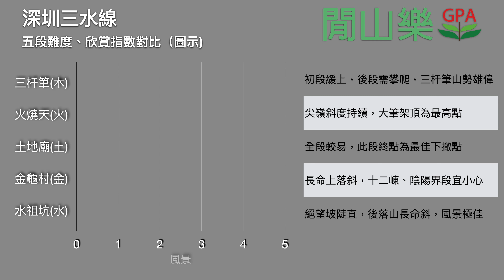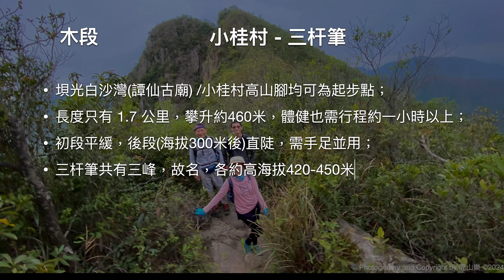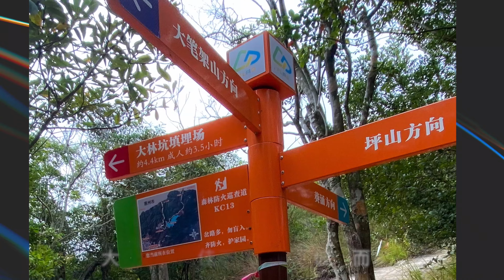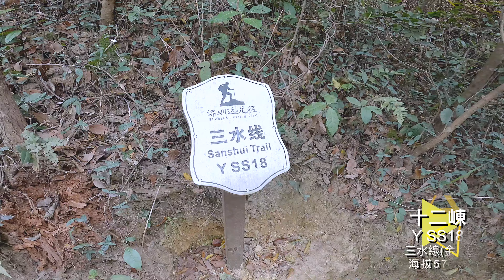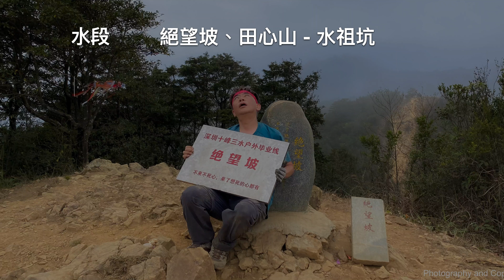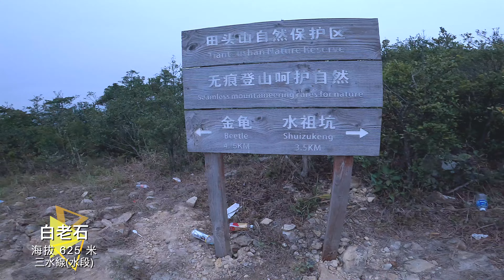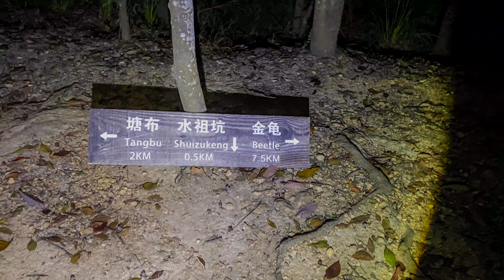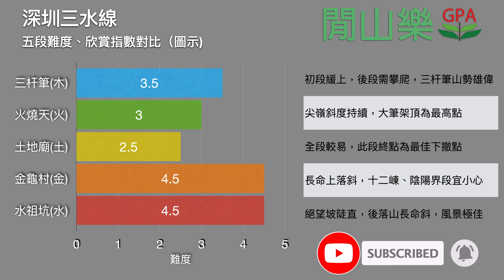閒山樂 第 280 回｜深圳戶外畢業線 - 三水線｜無廣告、無遺漏全攻略、路況分析、全程順走過程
首先鳴謝「恒行之友」溫坤華前輩提供內地交通訂車服務，及先前他們11月份行程紀錄，使得今次本片製作及事前更多資訊。

這集又是訊息量很大的一集，片較長因資訊十分豐富，收集前輩所長，及補足其他對田心山至水祖坑路況一段描述。所以設有三水線分段章節，方便大家揀選需要看的路段， 節省飛片時間直接查找， 另收到觀眾反映最近Youtube 更改政策，在影片內插入太長的廣告，閒山樂本不為牟利，現在開始嘗試逐步取消廣告， 希望各位山友收看較暢順。

尖寨當日邊拍片、拍照、看路、照顧及等候隊友，其中上「十二崠」前，因衝落急斜大腿撞樹有少許影響後面速度，所以最終9小時已滿足，認真估計8 小時內應可完成。

閒山樂16人出席，全部完成！恭喜各位！
《木線》惠州小桂村🚶三桿筆423  (難度：⭐⭐⭐✨)
《火線》 尖嶺 🚶 大筆架山 717 (深圳第五峰) 🚶 大石頭/火燒天岔口642  (難度：⭐⭐⭐)
《土線》大石頭🚶土地廟 / 葵涌坳 300  (難度：⭐⭐✨)
《金線》昂頭山 440 🚶 十二崠 600 🚶 陰陽界 540 🚶 下山寮 470  🚶 上山寮 500 🚶 金龜村岔口 500  (難度：⭐⭐⭐⭐✨ )
《水線》絕望坡665🚶 田心山 684 (深圳第七峰) 🚶 白老石 625 🚶 馬騮橋 530 🚶 神秘 4 大高斜🏃水祖坑 (難度：⭐⭐⭐⭐✨ )

完成成績(排名不分先後)：
快隊：約 7.5 小時內
中隊：約 8.5 - 9 小時許
其餘人： 11小時內全部完成無人退出

坪山區水祖坑終結，承包小巴來回及即晚返港，下次歡迎加入我們一起玩 。

時間標記：
0:00 三水線精華短片及來由介紹
1:56 路線分段及難度資料分析
2:49 三水線交通資料
3:49 起步前全路線分析
4:43 三杆筆 (木段)
10:02 尖嶺 (木段)
12:07 大筆架山 (火段)
13:22 火燒天岔口 (火段)
15:51 土地廟 (土段)
20:07 昂頭山 (金段)
22:07 十二崠/陰陽界 (金段)
24:49 下/上山寮 (金段)
26:48 金龜村岔口 (金段)
28:12 絕望坡 (水段)
31:03 田心山 (水段)
32:30 白老石/馬騮橋 (水段)
34:23 水祖坑下坡路 (水段)
37:39 終點坪山田心社區資訊
38:39 結尾總括三水線各段難度分析

三水線簡介：

「三水線」又稱「五行線」，因依次途經「三杆筆」(木)、「火燒天」(火)、「土地廟」(土)、金龜村(金)至水祖坑(水），當中穿過「深圳十峰」的第五位「大筆架山」(高海拔717米）及第七位「田心山」（又稱田頭山，高海拔683米，但有說它屬惠州境內，故不被列入深圳十峰），是一條絕難的深圳/惠州行山線，連綿不絕的高斜上落，平路只有中間一小段。當中爬升約1800-米 (每人測量錶計算可能有誤差），約18-19公里，表面數據連香港「三大」都不如，但並沒有築架好的郊遊徑，全是原始山路，當中不斷急斜上攀落斜，很多浮砂碎石無手位，也容易跌倒受傷，此線非老手不宜！

深圳每年3月都有關於「三水線」賽事舉行，11-12小時內完成也可，8小時完成已是業餘運動員級數(有賽事證書)，最佳紀錄暫時為2小時58分！被譽稱驢友「深圳行山畢業線」美譽，事實較香港傳統所謂考牌線有過之而無不及，起碼難度已較「杯靈雙渡」高得多，如香港行友通過以上所謂考牌線，不妨過來挑戰一下。

本群並非正式註冊組織社團，活動主辦人均沒旅行社牌照、山藝、領隊、導遊或急救等資格/知識。也沒能力照顧任何隨行者，出席者安危自負及自行購買保險。所有影片及建議為非專業分享。